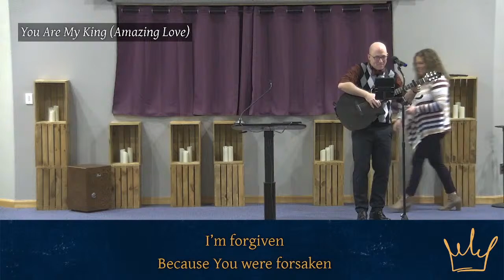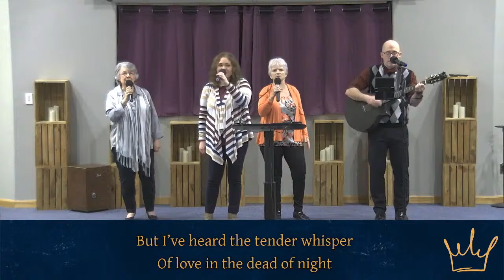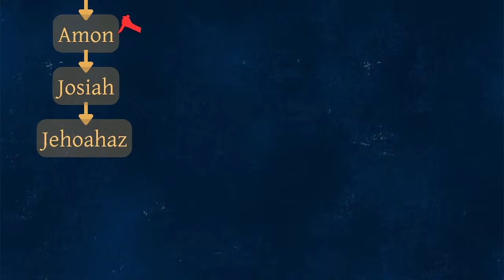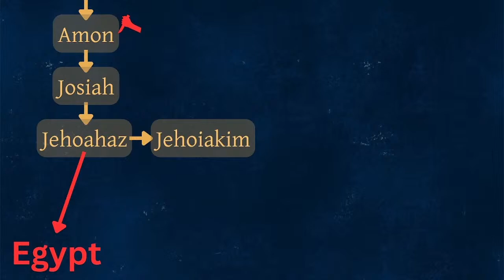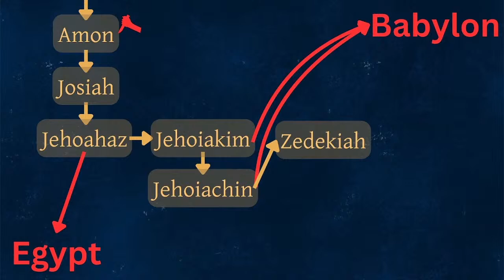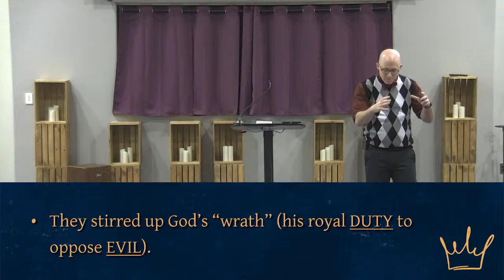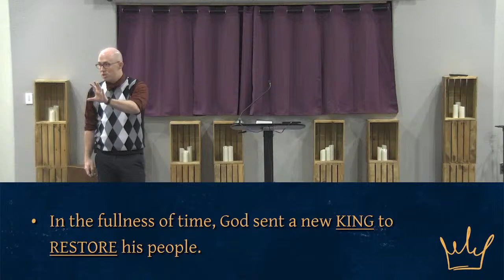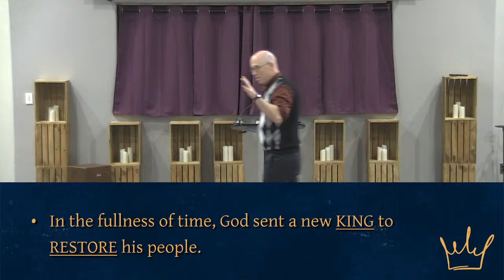March 24th Service - Yahweh: The Great King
The kings of Judah are supposed to rule on behalf of a greater king, the LORD God (or Yahweh). Will God allow the kings to rebel forever? Will he ever step in to stop the evil? What will it look like when he does?

For sermon notes, events, and other content from TCC, download the TCC App